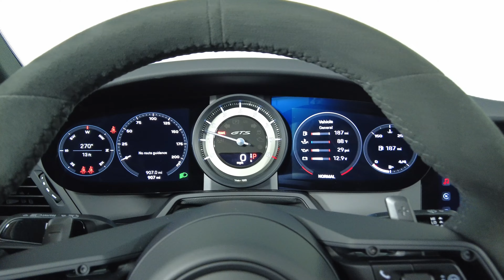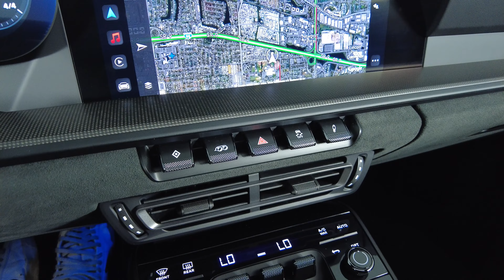2022 PORSCHE 911 CARRERA 4 GTS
WP0AB2A9XNS222824